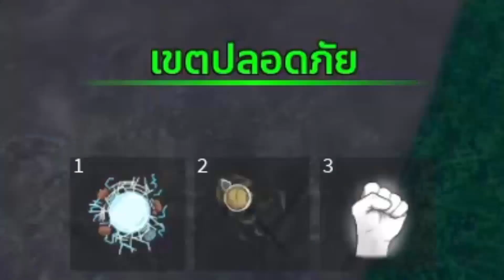เมื่อ ไคโดขอทานจนได้ ผลมังกร !!! King Legacy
ไคโดผู้มีความอดทน !!!